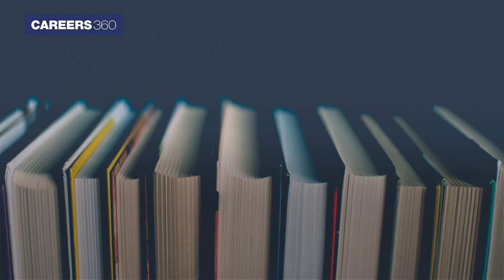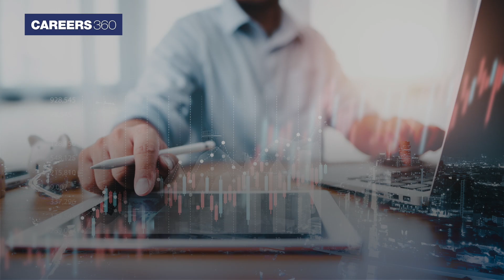AEEE 2022 Preparation Tips - Check Important Tips & Tricks | Amrita Engineering Entrance Examination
AEEE 2022 Preparation Tips - Amrita Vishwa Vidyapeetham will conduct AEEE 2022 in May. Candidates willing to get admission in Amrita Vishwa Vidyapeetham have to qualify the AEEE exam. Interested candidates must check the AEEE 2022 preparation tips for better preparations. Further, it includes AEEE last minute tips and suggestions for candidates during the examination days.

🔥 People also Search:
aeee exam 2022
aeee preparation tips
aieee exam preparation
crack aieee exam
how to prepare for aeee 2022
aeee last minute tips
amrita engineering exam preparation tips
aeee 2022 preparation tips